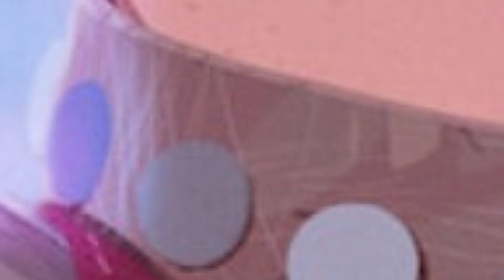Nimona 2 Trailer (2024) | Release Date Latest News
Nimona 2

Welcome to the world of computer animation. The release of your favorite American animated film "Nimona," retrieved from ND Stevenson's 2015 graphic novel, in 2023 has stirred intense imagination among its fans. Now their love for the film has taken their hopes to the heights of the sky. All of the Nimona fans are anticipating the second instalment of their favorite film.